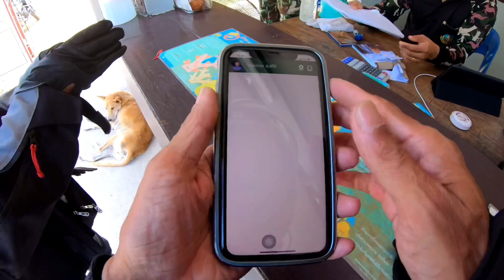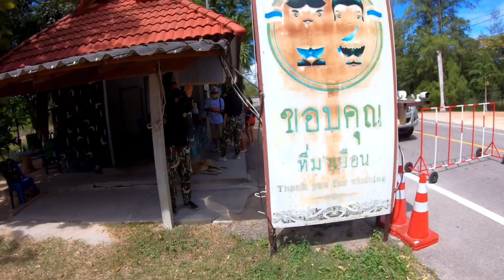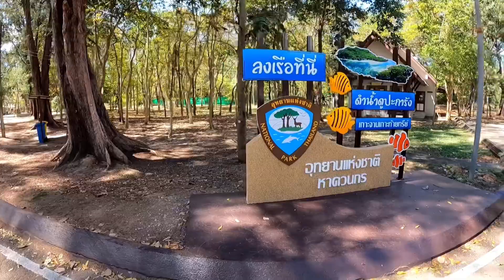(Ep1.10)Cb500xเลาะเที่ยวหาดป่าตอง ภูเก็ต ขอพรวัดห้วยลึก หงษ์ยักษ์ในตำนาน ขับเพลินไปจนถึง อช.หาดวนกร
บรรยากาศสวยงาม ขับเลาะชายหาดป่าตองยาวไปถึงหาดสุรินทร์ เพลินตาไปเลย
ตอนแรกว่าจะหานอนแถวป่าตอง พอดีไม่ง่วง เลยขับรถเล่นชมวิวไปเรื่อยๆ ทริปสายใต้สนุกประทับใจครับ